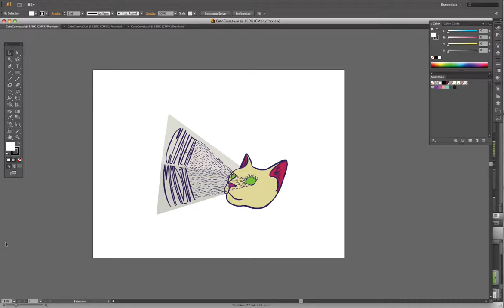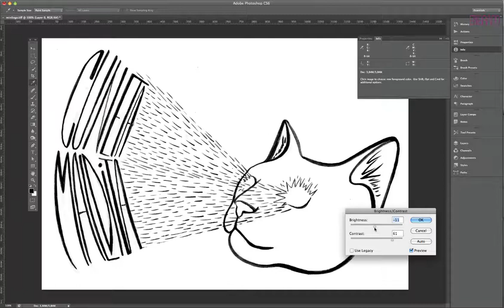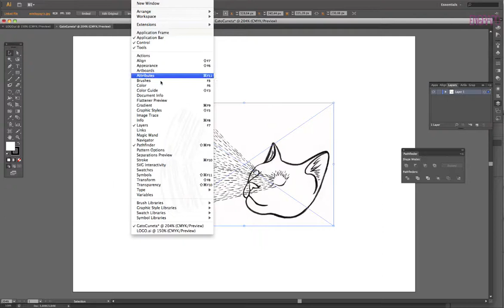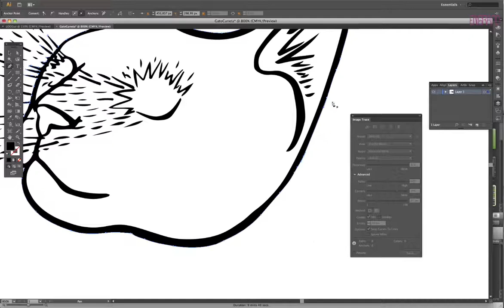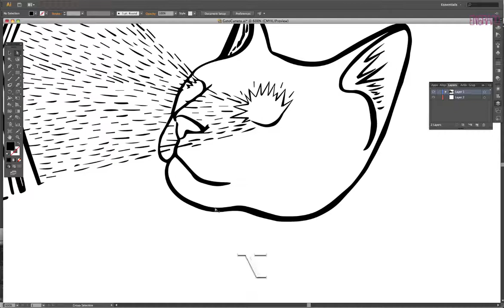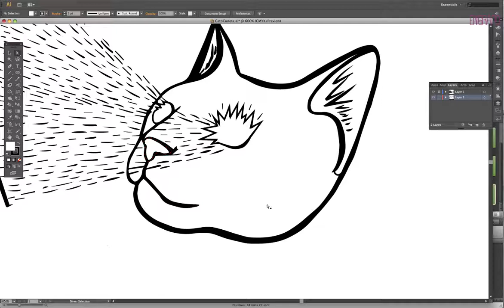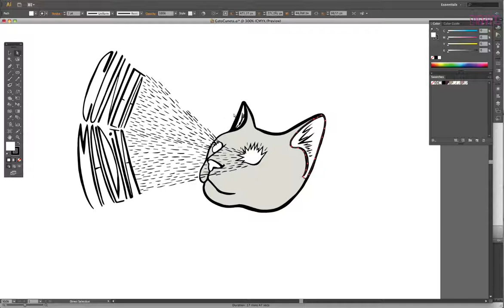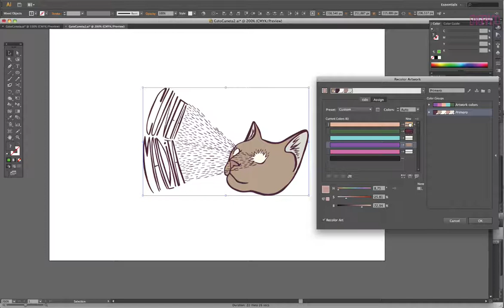UAD-ENGRAPO, Trazado y edición de nodos en Illustrator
En este tutorial vamos a aprender a preparar una imagen para ser trazada y calcada a vectores para posteriormente ser coloreada y generar una variedad de versiones de la misma.